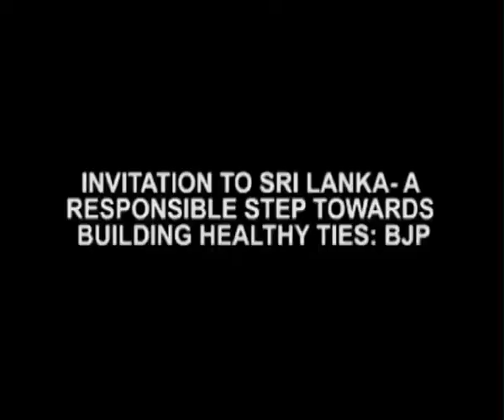Arvind Kejriwal AAP Back To Old Drama Days - BJP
Kejriwal is back with his old tactics of grabbing headlines through protests ... Aam Aadmi Party convenor Arvind Kejriwal spent Wednesday night in the Tihar Jail Subscribe for all the latest unbiased news